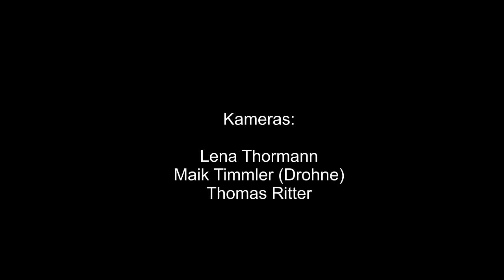Sommerfest im Tierheim "Arche Noah" Gotha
Das diesjährige Tierheimfest in der "Arche Noah" Gothas war ein großer Erfolg - auch dank des wunderbaren Spätsommerwetters. Wir bedanken und bei allen Besuchern, Helfern und Unterstützern.